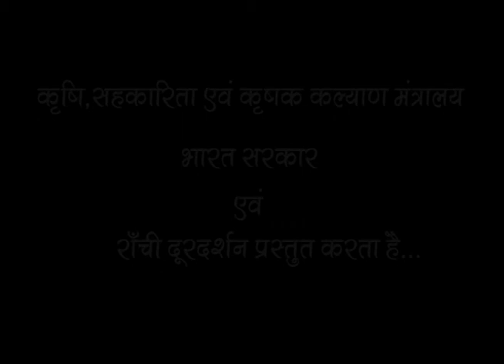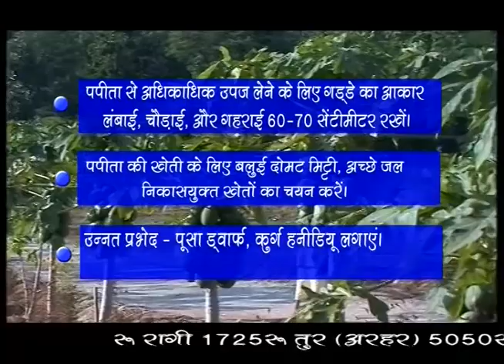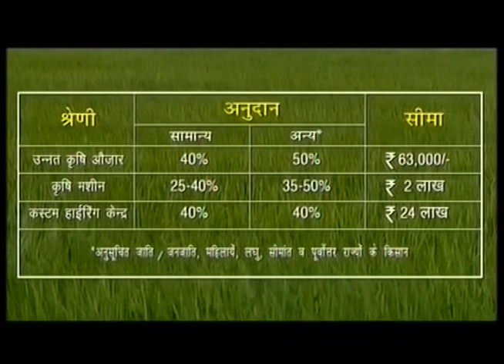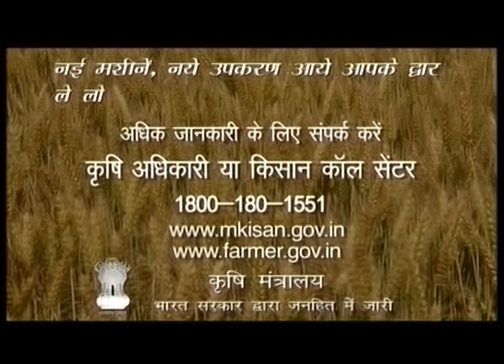KRISHI DARSHAN RANCHI NEWS 02nd JUNE 2017